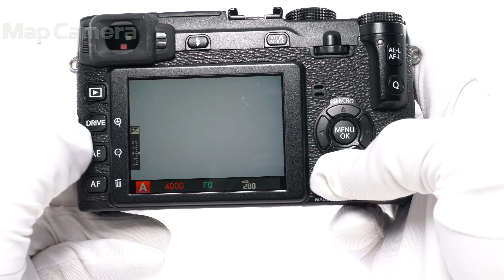FUJIFILM (フジフイルム) X-E1 並品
FUJIFILM (フジフイルム) X-E1

【付属品】
元箱・取扱説明書・バッテリー・チャージャー・ストラップ取付リング・カバー・リング取付補助具

【人気の理由とは？】旧モデルとなり驚きのコストパフォーマンスが魅力！動作レスポンスでは最新モデルに敵いませんが、落ち着いた画作りが良いと今でも愛用されている方の多い機種です。

【機能面・操作】液晶モニター内部に細かいキズ・ホコリありますが、視認性に問題はありません。各部動作良好です、安心してお使い頂けます。